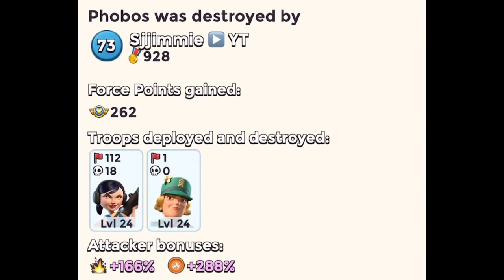solos on BOOMTOWN/PHOBOS/CENTAUR/QUICK CHARGE/TARSIER 👌🏼 5 man LEADERBOARD tf // BOOM BEACH gameplay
operation DEAD IN 5 man LEADERBOARD task force 😎  soloing
BOOMTOWN - scorchers/bombardiers/bullit taunt
PHOBOS - zookas/brick battle orders
CENTAUR - scorchers/bullit taunt
QUICK CHARGE - zookas/brick battle orders
TARSIER -  zookas/brick battle orders

fully boosted all offensive statues, troop damage, troop health & gunboat energy (gbe)
max level Boom Beach DEAD END gameplay/attack strategy

for more BOOM BEACH:

💨 ⚡ 💨 ⚡BB VIDEOS info&fun ⚡ 💨 ⚡💨

Do you want to learn how to do BOOM BEACH attacks? This is a great ARCHIVE full with Boom Beach videos ☝🏼
Do you want to find it quick? And not only the hardest bases? Or just want to share your own attacks? And maybe have a nice chat with other boomers?

Then join the BB VIDEOS info&fun room!

About 1000 great Boom Beach videos here already and more added daily 👍
From Tonnage to Torrent, from Milk Run to Duplexity 😊😎